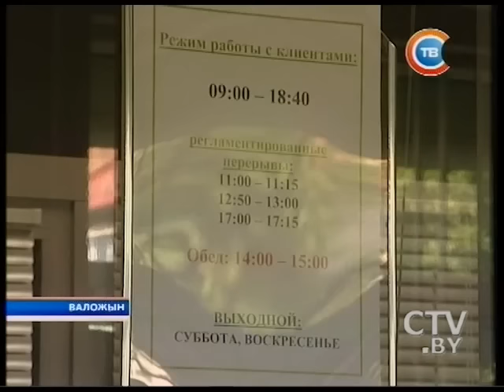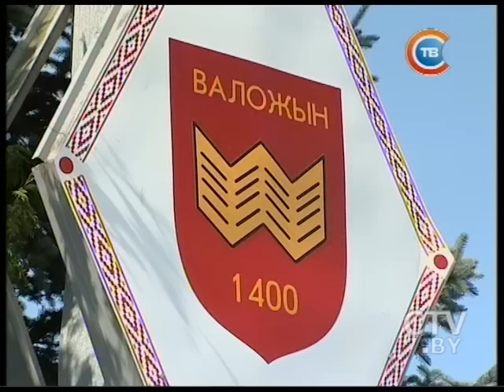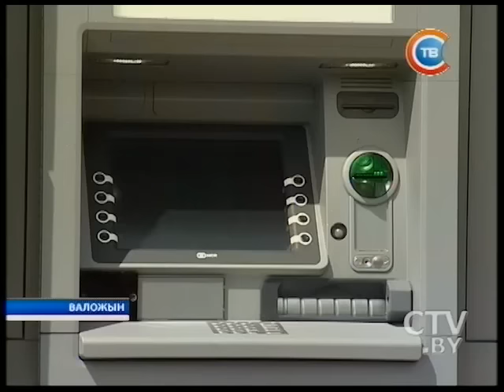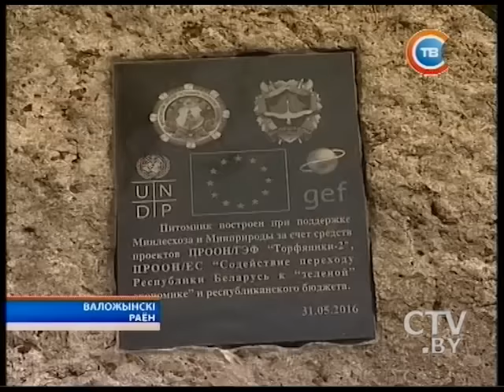"Минщина" 01.07.2016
Как жители Минской области отнеслись к отсутствию нулей: без лишней суеты
Трёхкомнатный вольер и спецменю: в Беларуси открыли первый глухариный питомник